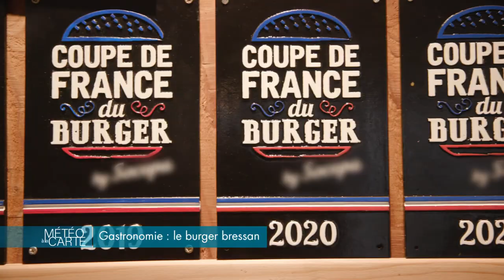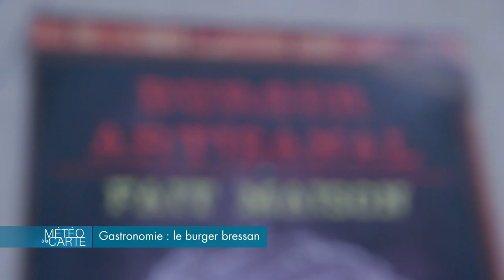Gastronomie : le burger bressan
Plusieurs fois Champion de France de burgers, Jimmy Chevalier nous dévoile sa recette parfaite pour affronter l’hiver. Du pain maison évidemment, du bœuf d’exception, des girolles et du Saint-Marcellin. Bref, que des bonnes choses !

Ingrédients :

- Steak charolais
- Brioche
- Carottes
- Mélange d’épices
- Huile de piment
- Échalotes
- Ciboulette
- Vin blanc
- Girolles
- Saint-Marcellin
- Pommes de terre grenaille

Recette :

1. Découper les carottes préalablement cuites dans l’eau salée.
2. Mettre les carottes dans la crème.
3. Ajouter un mélange d’épices (paprika, curry, coriandre, des herbes de Provence)
4. Ajouter de la ciboulette émincée dans la casserole.
5. Mettre de l’huile de piment.
6. Faire suer les échalotes dans l’huile d’olive ainsi que les girolles.
7. Ajouter du vin dans la casserole.
8. Cuire le steak charolais avec un peu de sel.
9. Toaster le pain.
10. Faire fondre le Saint Marcellin.
11. Ajouter des pommes de terre grenaille.

Chef : Jimmy Chevalier

RÉAGISSEZ
Hashtag